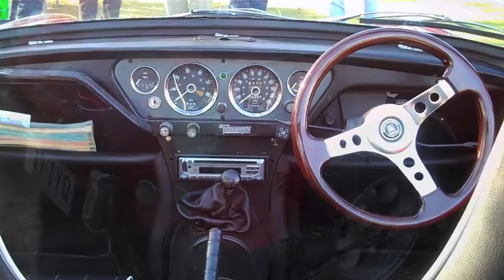Triumph sports cars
Triumph Sports Owners Association of Queensland on a club run